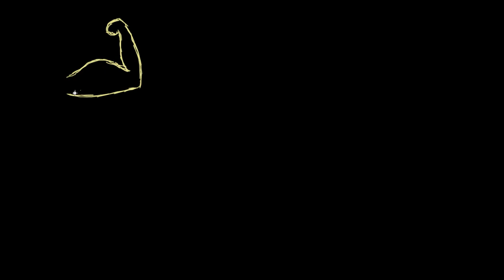Skelet muskul tolalari anatomiyasi | Odam biologiyasi | Biologiya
Bu darsimizda biz skelet muskul tolalari anatomiyasini oʻrganamiz.